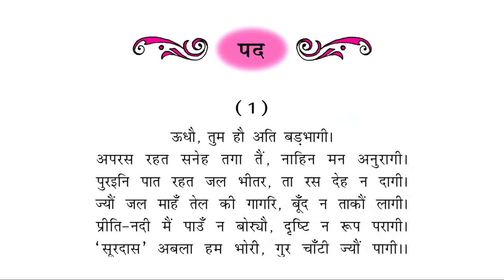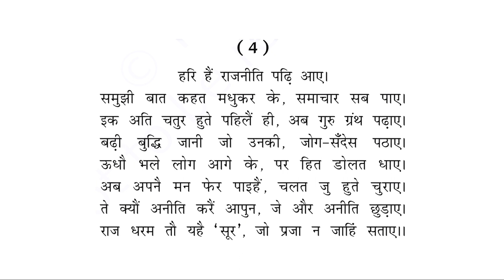Live Interaction on PMeVIDYA - पद -सूरदास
पद -सूरदास
Subject:  हिन्दी         Class: X

Sahyog Session
Mon-Fri                                             5-5.30pm

The programs can be viewed on:
1. DD Free dish channel #2022 to 2033 ( PM eVidya  Class 1 to  PM eVidya Class 12)
2. Zee Dish TV Channel #950
3. Jio TV App
4. ‘NCERT OFFICIAL’ YouTube Channel